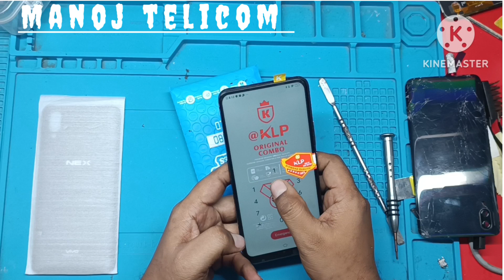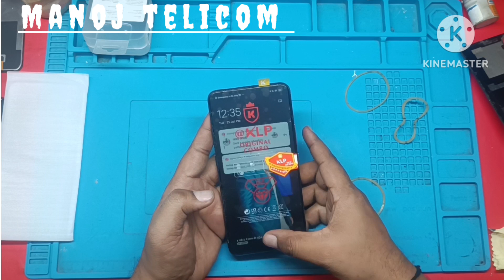Vivo nex change folder and back panal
Vivo nex
folder
back panal
change